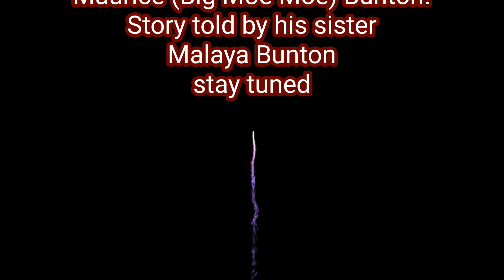The real untold story of "Big MOE MOE" The Gangsta, The Killer, The Dope Dealer.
The story of Maurice "Big Moe Moe" Bunton born October 13,1970 to Major and Marsha Bunton in Indianapolis Indiana. The family moved to Hawthorne California in 1978. Maurice "Big Moe Moe" was raised and lived in Hawthorne and Inglewood California for the remainder of his life. In the late 1980s Big Moe Moe found himself in a little trouble and landed in East Lake Central Juvenile Hall where he meet a few Bloods and a few Crips. One of the OG Bloods he met stood out to Big Moe Moe and they became real cool. The OG Blood said he seen something in Big Moe Moe that no one else had seen while they were doing time in unit K&L that summer. So he asked Big Moe Moe to come to his hood in Inglewood on 111th street once he got out of juvenile hall. The next week while still incarcerated they both were talking about their girlfriends and how they couldn't wait to get out to see them again. Big Moe Moe showed a picture of his girlfriend and the OG Blood did the same. When Big Moe Moe looked at the picture he couldn't believe his eyes it was a picture of his sister. Their bond became instantly stronger and when Big Moe Moe got out of juvenile he came straight to Inglewood. COMING SOON!